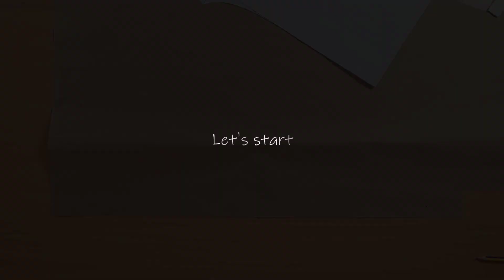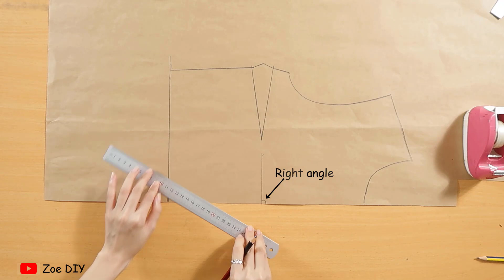DIY Bell Sleeve Dress | Zoe DIY